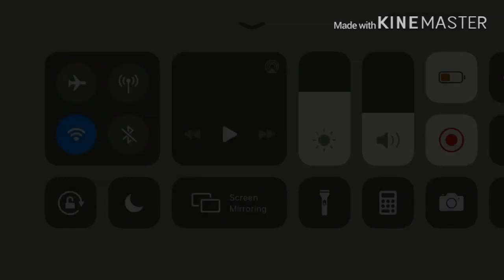I need a new cup cabinet, I play games #19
I don't upload very often now